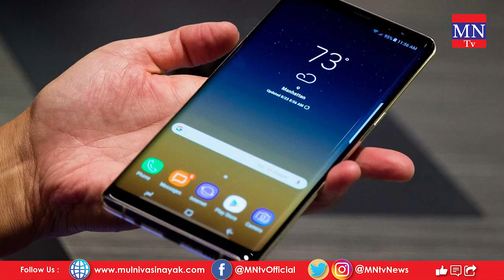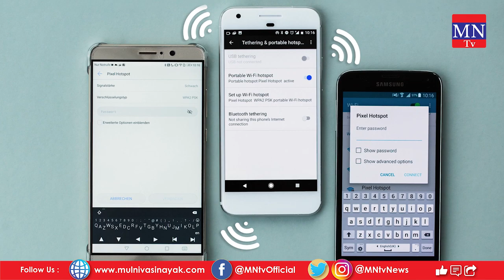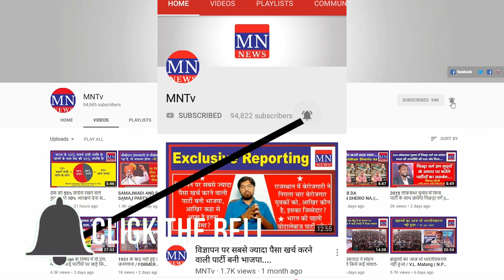Hidden Agendas of BJP to Abrogation of Article 370 in Jammu-Kashmir, Analysis By MNTv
4. MN Radio (android app)
5. Mulnivasi Nayak (android app)
6. MN News (Web Portal)
7. MN News (Web Portal)